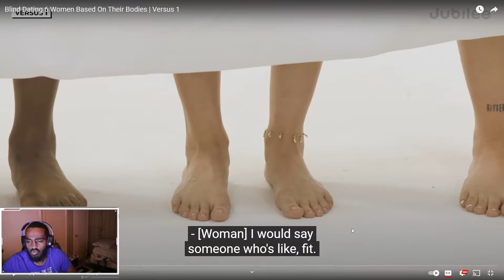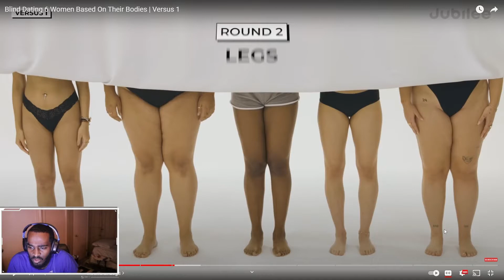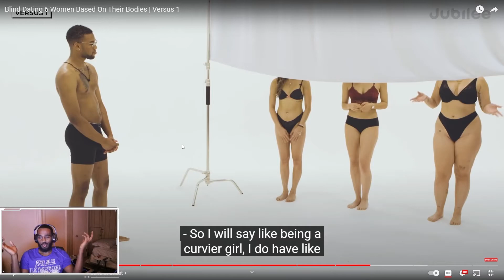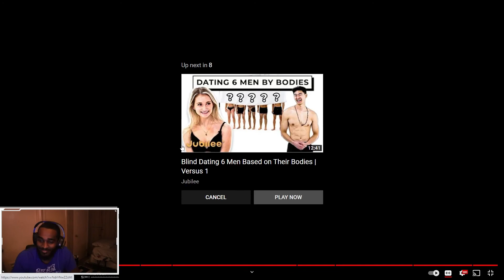GOD DAMN!!! BLIND DATING 6 WOMEN BASED ON THEIR BODIES REACTION!!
CATCH YA BOY LIVE